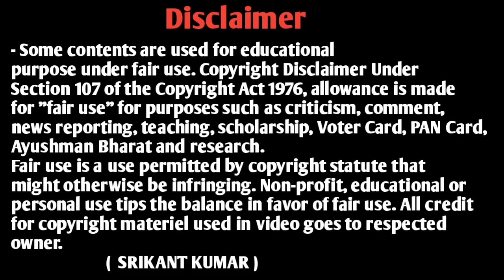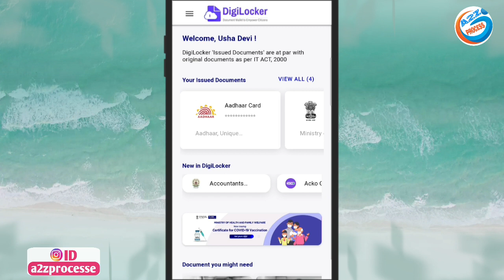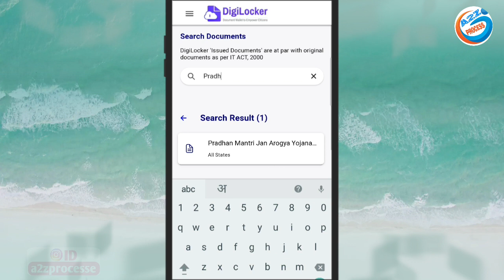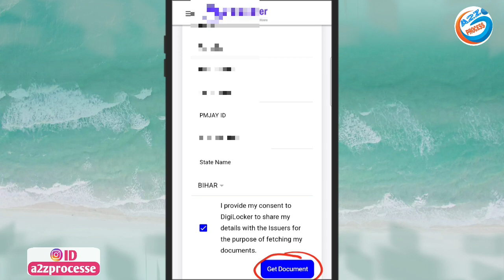Aayushman Card Download Kaise Kare 2022 | How To Download Ayushman Card| Health Card Download 5 Lakh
Aayushman Card Download Kaise Kare | How To Download Ayushman Card | Health Card Download 5 Lakh

owner.
                         (  SRIKANT KUMAR )